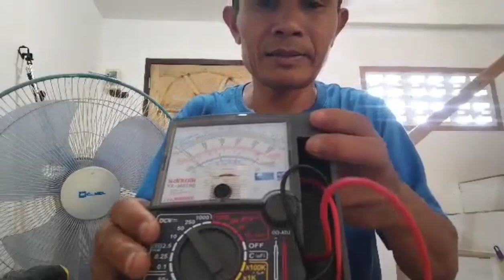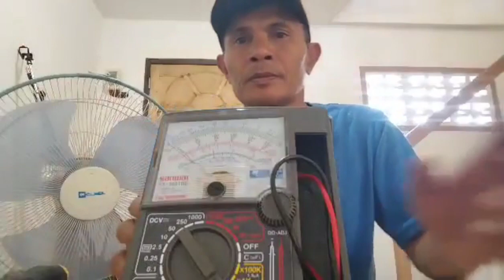UNBOXING TESTER FROM LAZADA